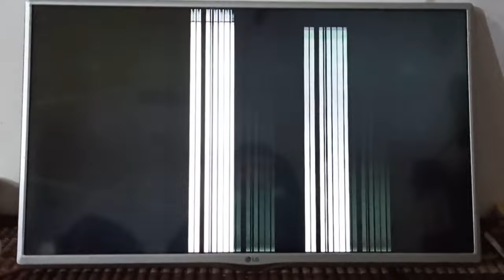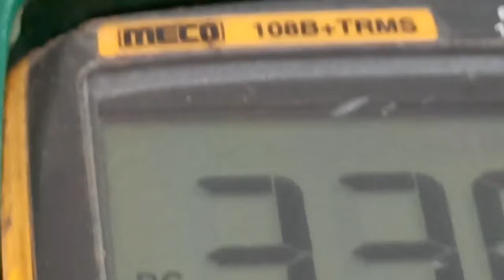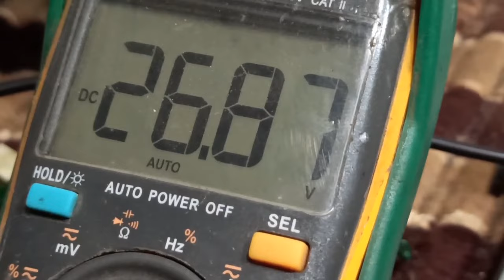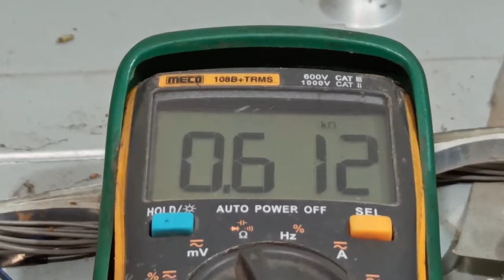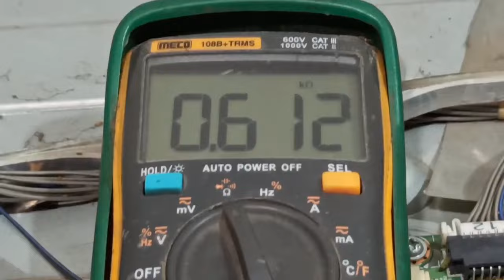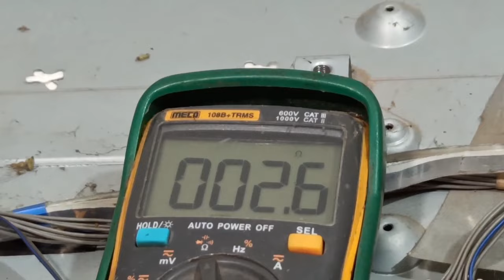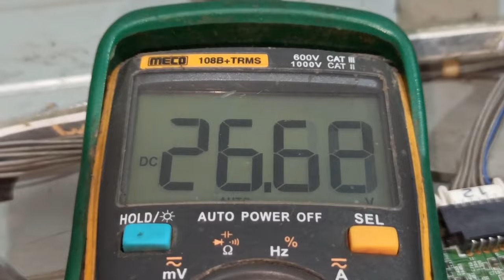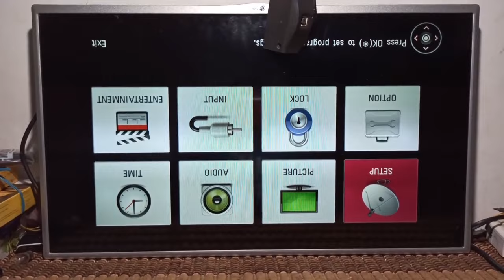CKV track open | left? or right? | measuring tested | DK ELECTRONICS